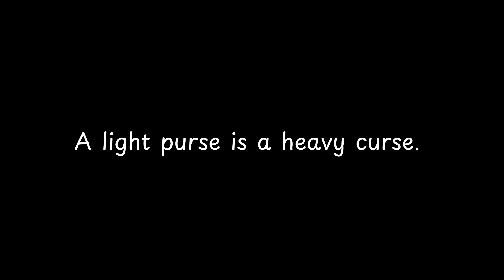A light purse is a